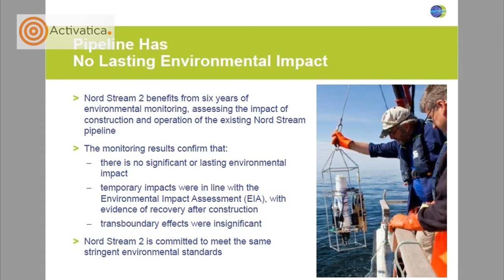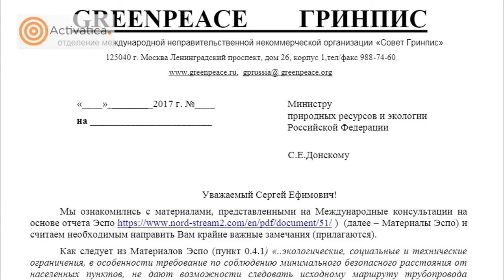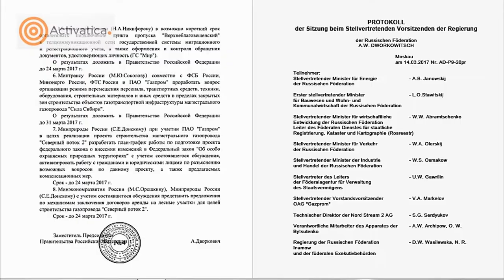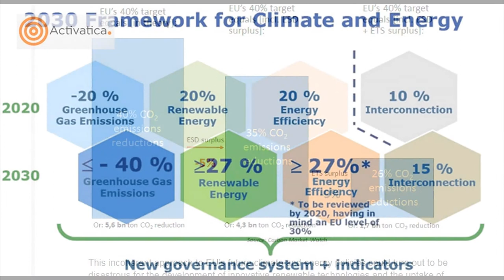Проект "Северный поток 2" - угроза уникальному заказнику "Кургальский"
Строительство газопровода через Кургальский заказник противоречит Конституции России, федеральным законам и нарушает сразу две международные конвенции: Рамсарскую и По защите Балтийского моря. Компании "Газпром" и "Норд стрим 2 АГ" упорно хотят вспороть заказник многокилометровой траншеей, игнорируя международные нормы и соглашения